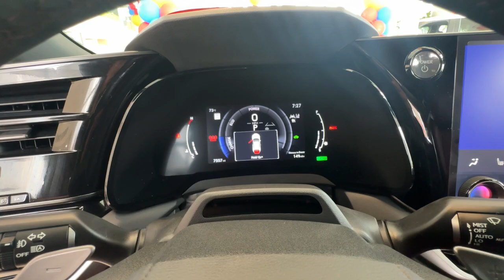2024 Lexus RX F SPORT Performance Ventura, Oxnard, Simi Valley, Thousand Oaks, Northridge CA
Pre-Owned 2024 Lexus RX F SPORT Performance available at Ventura Toyota located in 6360 Auto Center Drive, Ventura, CA, 93003.
Stock#: 61504A - VIN#: 2T2BCMEA7RC011178

This could be the car for you, the  2024  Lexus RX.  Take a closer look at this captivating RX. From its calming, high-end cabin, to its creamy smooth ride, to its suite of safety and infotainment tech, this refined SUV lets you cruise in comfort, confidence, and style.  Get your family the luxury they deserve in this well-appointed RX. Our team will give you an outstanding test drive experience. Stop in today!